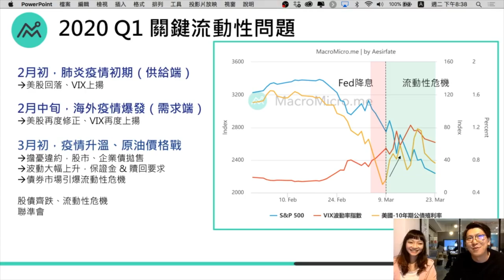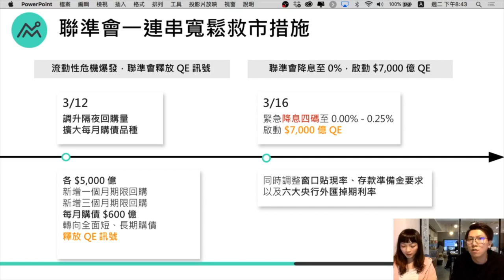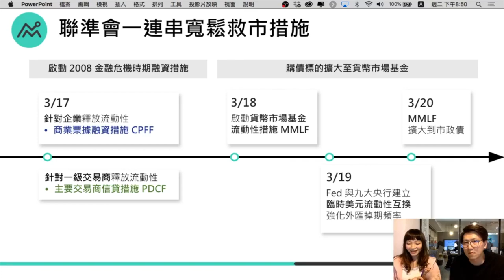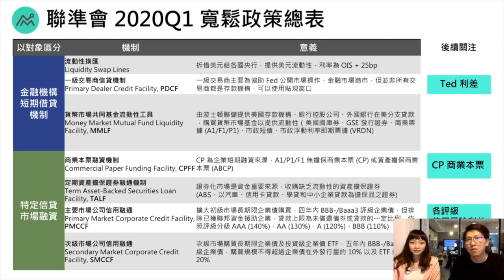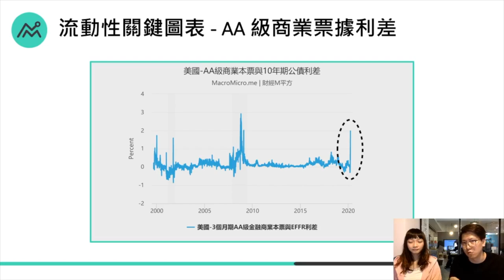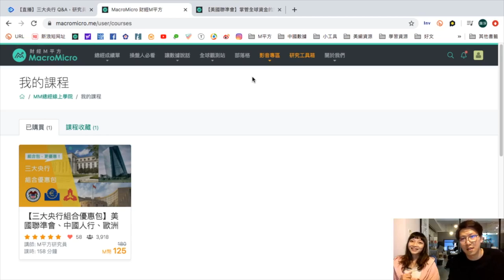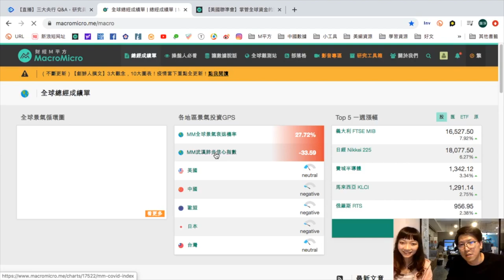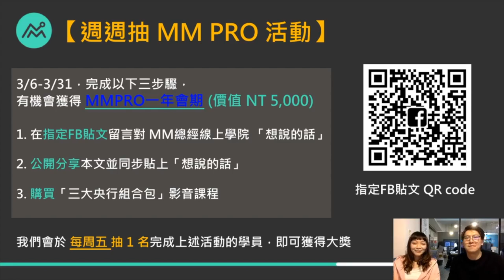【FB直播】直播彩蛋－聯準會肺炎疫情全攻略｜財經M平方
這一次特別邀請 MM研究員，除了解答三大央行課程問題，也會從總經數據、時事議題做延伸討論，像是 國際油價崩跌的影響 、 各國央行因應肺炎實行哪些政策...等，

本影片節錄直播彩蛋－聯準會肺炎疫情全攻略，馬上和我們一起掌握聯準會對新動向！

(首播日期：3／24)

(首播日期：3／12)